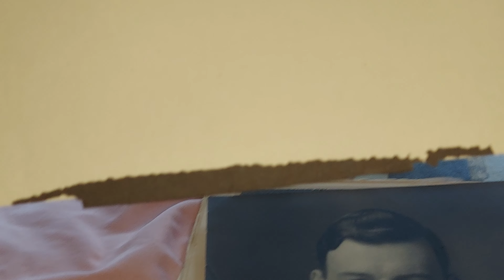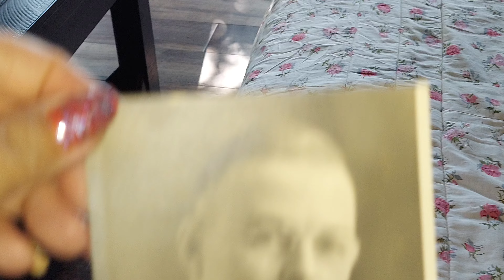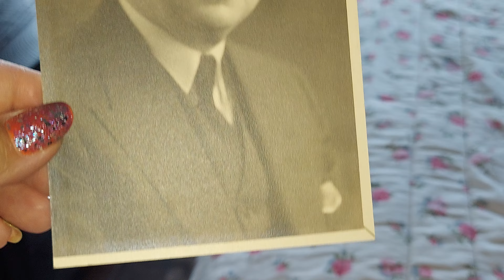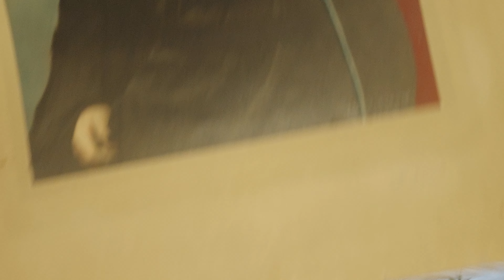REV. FRED J. JORDAN (PASTOR) WISCONSIN ? 🇺🇸 FOUNDED SKID ROW MISSION ? YOUNGER / OLDER PHOTOS 📸 👍 😃